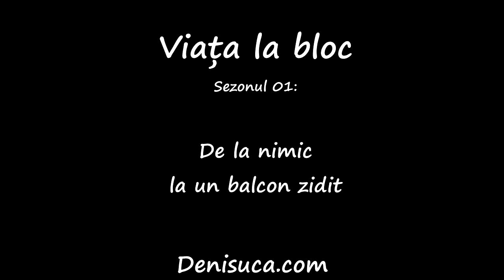Viața la bloc: Cum se zidește un balcon